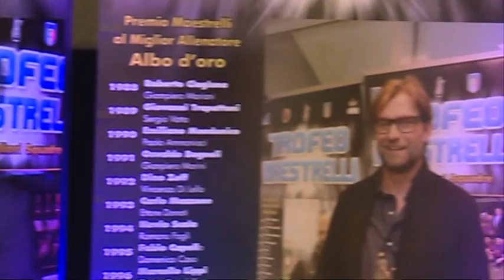premio maestrelli 2014 2015 a roberto donadoni